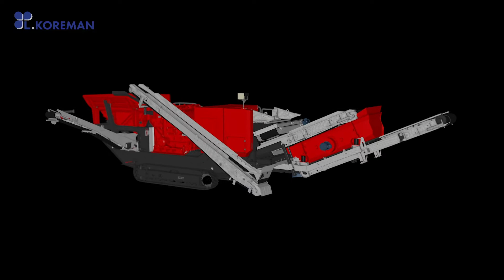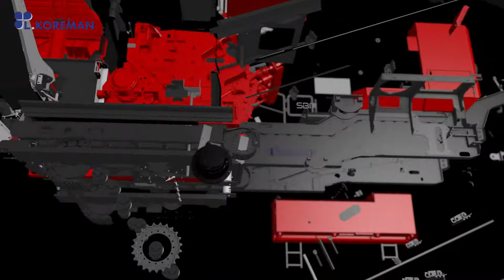SBM REMAX - KOREMAN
Bekijk de geweldige prestaties van de SBM REMAX mobiele breekinstallatie. Voor meer info